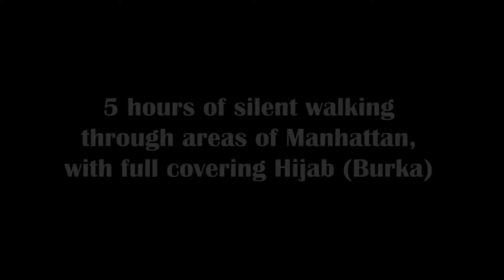5 Hours of Walking in NYC as a Woman in Hijab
In Chapter 24 known as an-Nur (the Light), in verse 30, Allah commands Prophet Muhammad as follows:

“Say to the believing men that: they should cast down their glances and guard their private parts (by being chaste). This is better for them.”